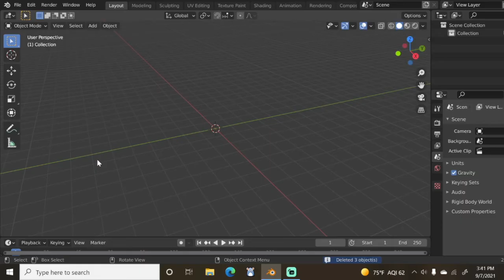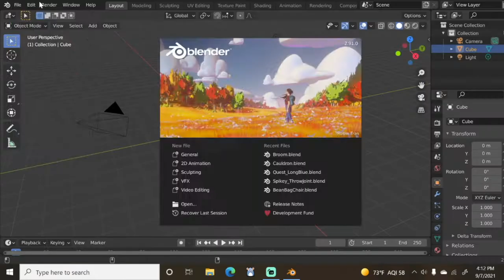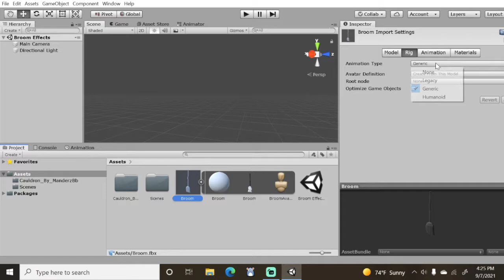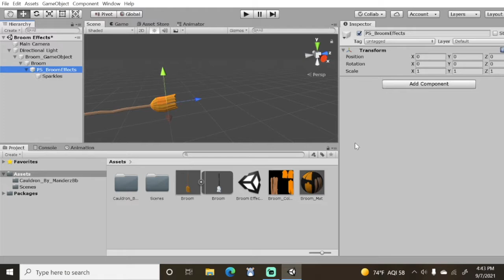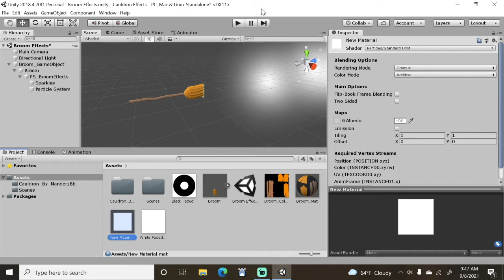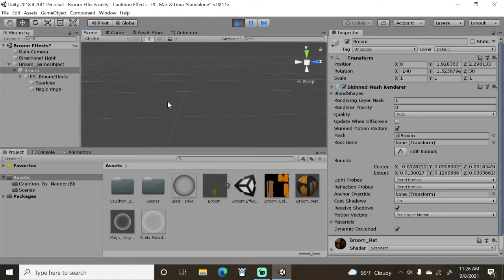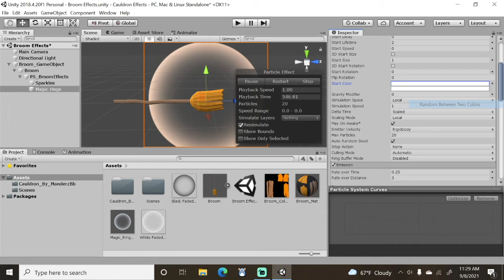Magic Broom Speed Sculpt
IT'S A BROOM! A magic broom that spits sparkles out as you fly. :]
The process in blender and unity to the tune of that classical